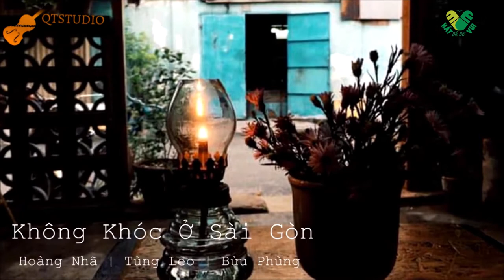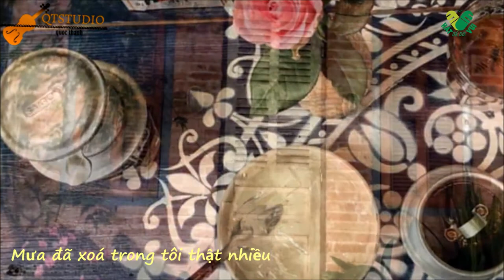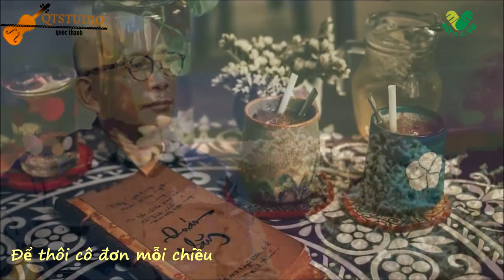Không Khóc Ở Sài Gòn - Bửu Phùng | Nhạc: Hoàng Nhã, Ý Thơ: Tùng Leo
★ Không khóc ở Sài Gòn - Bửu Phùng
★ Sáng tác: Hoàng Nhã,  Ý Thơ: Tùng LEO
★ Nhạc & Video: QT studio
♫ Lyrics:
Có một Saigon còn lại mình tôi
Giữa dòng đời cô đơn lạc lối
Cuộc tình chết không 1 lời trăn trối
Chợt nhận ra ân tình đã xa

Những ngọn đèn đường giờ lại nhìn tôi
Sao tôi hoài cứ ngóng chờ ai
Mà đâu biết yêu một người gian dối
Để giờ đây cần gì câu xin lỗi

DK :
Vẫn dặn lòng đừng khóc tôi nhé
Dẫu hôm nay không còn ai
Khi yêu nhau ngỡ là mãi mãi
Có ai ngờ được tương lai

Vẫn dặn lòng đừng nhớ nhung nữa
Sẽ không vui như ngày xưa
Mưa đã xoá trong tôi thật nhiều
Để thôi cô đơn mỗi chiều

Có một Saigon ở lại cùng tôi
Vẫn âm thầm bên tôi vậy thôi
Chợt ngơ ngác tôi tìm mình trên lối
Chẳng có ai bước cùng với tôi

Có một Saigon hoài niệm trong tôi

Rồi quên tôi rồi sẽ quên
Quên đau thương quên con đường
Quên những cuộc tình làm đời đi muôn hướng